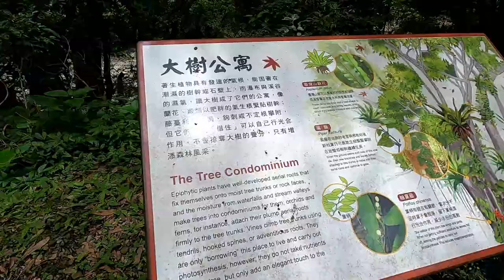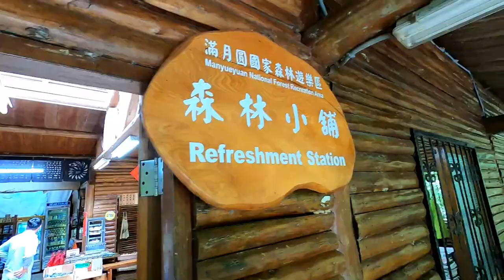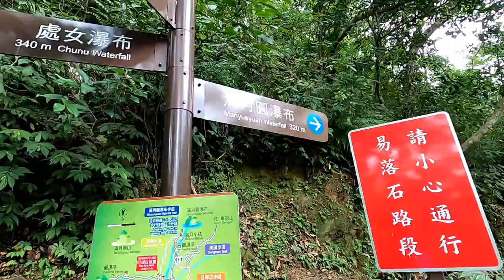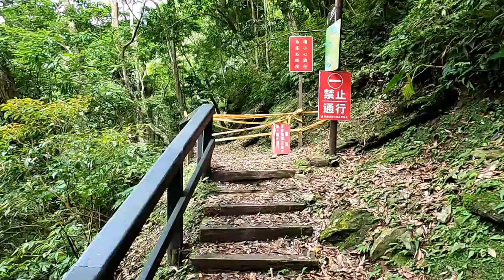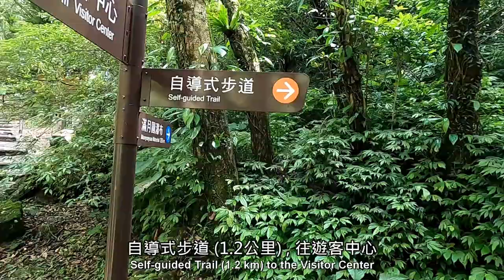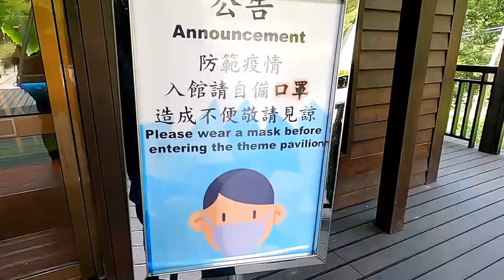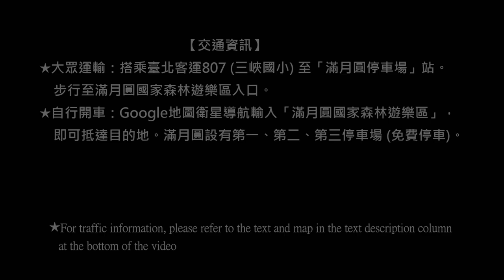夏日避暑，享受森林芬多精～三峽．滿月圓國家森林遊樂區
滿月圓國家森林遊樂區位於新北市三峽區大豹溪上游的山區，是夏日清涼消暑的森林浴路線，園區內有滿月圓、處女、銀簾、小妮等瀑布，主要步道有：健行步道 (1.6公里)、處女瀑布步道 (0.58公里)、滿月圓瀑布步道(0.44公里)、自導式步道(1.2公里)，其中健行步道前1.2公里為無障礙步道，輪椅或娃娃車都可以輕鬆悠遊於這條步道，享受園區內森林芬多精及森林、溪流美景。
The Manyueyuan National Forest Recreation Area is located in the mountainous area upstream of Dabao Creek in the Sanxia District, New Taipei City. It is a wonderful forest bathing route that so cools in summer. There are Manyueyuan, Virgin, Yingliao, and Xiaoni Waterfalls in the recreation area, and the following trails:   Hiking trail (1.6 km), Virgin Waterfall trail (0.58 km), Manyueyuan Waterfall Trail (0.44 km), Self-guided trail (1.2 km),  the 1.2 km of the Hiking Trail is a barrier-free trail, wheelchair or dolly can easily take a leisurely stroll on this trail and enjoy the beauty of forest fendon and forests and streams.

本次行程的交通資訊，請參考以下Google地圖網址連結：
（Please refer to the following Google Map link for the traffic information ）

滿月圓第三停車場→10分鐘→園區售票亭→35分鐘→森林小舖→10分鐘→處女瀑布步道入口→25分鐘→處女瀑布→25分鐘→滿月圓瀑布觀瀑亭→12分鐘→銀簾瀑布→5分鐘→小妮瀑布→15分鐘→大板根(自導式步道)→35分鐘→遊客中心→15分鐘→園區售票停→10分鐘→滿月圓第三停車場,  步行時間約4小時（含拍片、午餐及及休息）
Manyueyuan Third Parking Lot→10 minutes→Park Ticket Booth→35 minutes→Refreshment Station→10 minutes→Virgin Waterfall Trail Entrance→25 minutes→Virgin Waterfall→25 minutes→Manyueyuan Waterfall Viewing Pavilion→12 minutes→Yinlian Waterfall → 5 minutes → Xiaoni Waterfall → 15 minutes → Tree with Large Roots (Self-guided walkway) → 35 minutes → Visitor Center → 15 minutes → Park ticket booth → 10 minutes → Manyueyuan Third Parking Lot, walking time about 4 hours (including Filming, lunch and rest)

園區入口、遊客中心、森林小舖、滿月圓瀑布觀瀑亭附近設有公共廁所。
Public toilets are located near the entrance of the park, the Visitor Center, the Refreshment Station, and the Manyueyuan Waterfall Viewing Pavilion.

★大眾運輸：搭乘臺北客運807 (三峽國小) 至滿月圓停車場站。步行至滿月圓國家森林遊樂區入口。
★自行開車：Google地圖衛星導航輸入「滿月圓國家森林遊樂區」，即可抵達目的地。滿月圓設有第一、第二、第三停車場（免費停車）。
★Public Transportation: Take Taipei Bus 807 (Sanxia Elementary School) to the Manyueyuan Parking Lot stop, then walk to the entrance of the Manyueyuan National Forest Recreation Area.
★ Drive by yourself: Google Maps satellite navigation enter "Manyueyuan National Forest Recreation Area" to reach your destination. there are first, second and third parking lots (free parking) in Manyueyuan  National Forest Recreation Area.
★Tony的自然人文旅記第0170篇 -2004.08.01 滿月圓

Google Map (地圖)